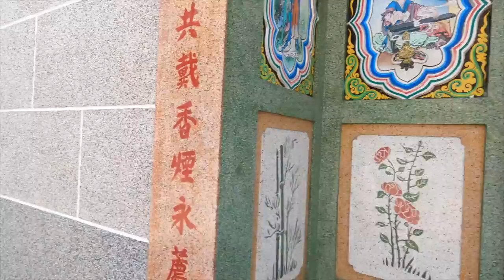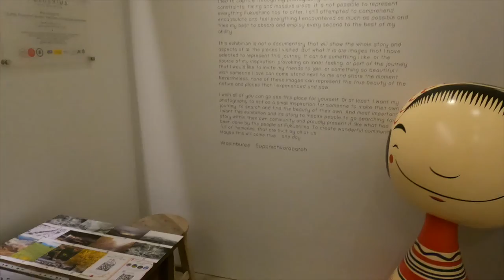เที่ยวใกล้กรุงเทพ ไปเช้าเย็นกลับ ราชบุรี ไหว้ เจ้าแม่ทับทิม โพธาราม ชมโรงโอ่ง “ เถ้า ฮง ไถ่”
ก่อนอื่นขอพูดถึง “โอ่งมังกร” สัญลักษณ์คู่เมืองราชบุรี ดังคำขวัญที่ว่า “คนสวยโพธาราม คนงามบ้านโป่ง เมืองโอ่งมังกร วัดขนอนหนังใหญ่ ตื่นใจถ้ำงามตลาดน้ำดำเนิน เพลินค้างคาวร้อยล้าน ย่านยี่สกปลาดี” เวลาผ่านไปยุคสมัยนิยมก็เปลี่ยนตาม จากโรงโอ่งมังกรเก็บน้ำ  ปรับตัวเป็นโรงงานเซรามิคแนวอาร์ตที่มีชื่ออันดับต้นๆ ของเมืองไทย

โรงงาน “ เถ้า ฮง ไถ่” ถือได้ว่าเป็นโรงงานผลิตเครื่องปั้นดินเผาที่เก่าแก่คู่เมืองราชบุรี โดยเริ่มตั้งแต่ปี พ.ศ 2476 นายซ่งฮง แซ่เตีย ได้มาพบแหล่งดินที่จังหวัดราชบุรี จึงได้ชวนพรรคพวกมาตั้งโรงงานผลิตไหน้ำปลา โอ่งน้ำไม่มีลาย กระถางต้นไม้ เป็นโรงงานแรกของราชบุรี และต่อมาได้พัฒนาผลิตภัณฑ์มาอย่างต่อเนื่องจนถึงปัจจุบัน จนมาถึงทายาทรุ่นที่ 3 คุณวศินบุรี(ติ้ว) สุพานิชวรภาชน์ เล็งเห็นถึงการอยู่รอดของโรงงานที่ในขณะนั้นมีการแข่งขันสูง มีโรงโอ่งเกิดขึ้นมากมายถึง 20 กว่าโรง เกิดภาวะโอ่งล้นตลาด และยุคสมัยที่เปลี่ยนไป คนต้องการโอ่งน้ำเก็บน้ำน้อยลง จึงได้พัฒนางานเซรามิกที่หลุดกรอบเดิมๆ ออกมาเป็นงานศิลปะสร้างสรรค์ที่สวยงามร่วมสมัยและใช้สอยได้จริง  ไม่ได้มีเพียงสีน้ำตาล เขียวไข่กาเหมือนเช่นแต่ก่อน แต่มีสีกว่า 600 กว่าสีในปัจจุบัน และรูปแบบแปลกใหม่เกิดขึ้นอยู่เสมอ

นอกจากนี้ ที่นี่ยังเปิดให้เยี่ยมชมวิธีการทำ และขั้นตอนการผลิตข้าวของเครื่องใช้ต่าง ๆ ของโรงงาน ได้ทั้งการปั้นและการเขียนลายโดยช่างผู้ชำนาญ พร้อมมีนิรรศการงานศิลปะจัดแสดงสับเปลี่ยนหมุนเวียนกันไป   ด้านหน้าเป็นลานสนามหญ้ากว้างเป็นร้านกาแฟเก๋ไก๋สำหรับต้อนรับนักท่องเที่ยว ที่มาเยือน มีมุมสวย ๆ ให้นั่งจิบกาแฟ หรือจะโพสต์ท่าถ่ายรูปเก็บไว้เป็นที่ระลึกอยู่หลายจุด บริเวณโดยรอบจัดตกแต่งด้วยงานเซรามิคสีสันสดใส สลับกับต้นไม้สีเขียว ชอบสินค้าชิ้นไหนก็สามารถซื้อหากลับบ้านได้เลย

ข้อมูลรายละเอียดสถานที่
ที่อยู่ : ตั้งอยู่ที่ 234/1 หมู่ที่ 2 ถนนเจดีย์หัก ตำบลเจดีย์หัก อำเภอเมือง จังหวัดราชบุรี
โทรศัพท์ : 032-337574, 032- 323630, 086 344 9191, 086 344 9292, 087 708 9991
เปิดบริการ : เปิดทุกวัน ตั้งแต่เวลา 08.00 – 17.00 น.
ค่าเข้าชม : ฟรี
สถานที่จอดรถ : รถยนต์ 20 คัน
สิ่งอำนวยความสะดวก : ร้านกาแฟ ห้องน้ำ จุดถ่ายรูป